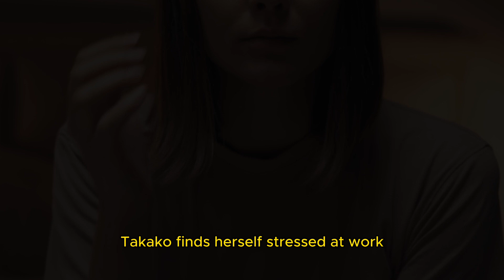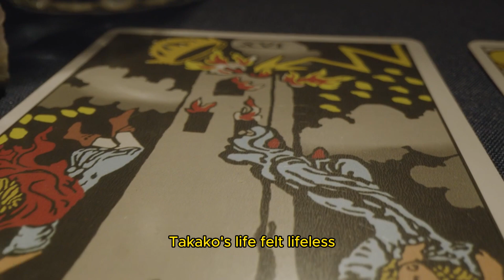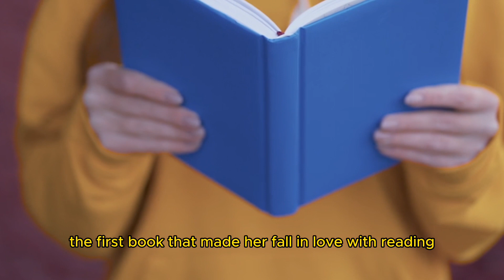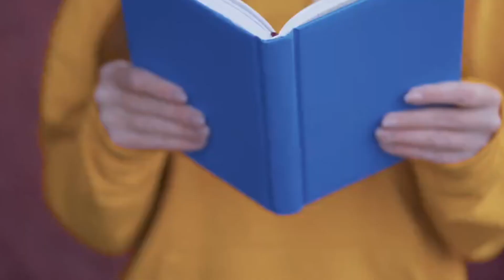Healing at The World's Largest Book City | Days at The Morisaki Bookshop - Book Summary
Heartbroken and unemployed, Takako decided to stay at her uncle Morisaki's secondhand bookshop. There, slowly, she found her love for books and built relationships with people who celebrated her presence.

- Title: Days at The Morisaki Bookshop
- Author: Satoshi Yagisawa
- Translator: Eric Ozawa
- Year: 2023
- Genre: Fiksi, Contemporary
- Pages: 159
- Publisher: Manilla Press

Video Footage Credit:
Freepik.com

Edited with:
Capcut